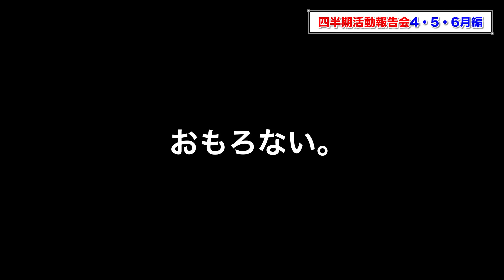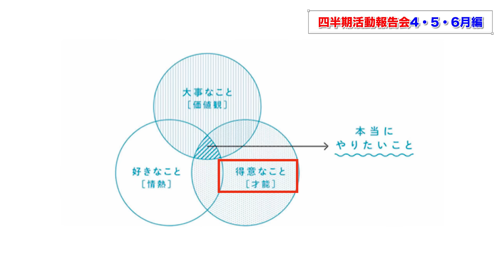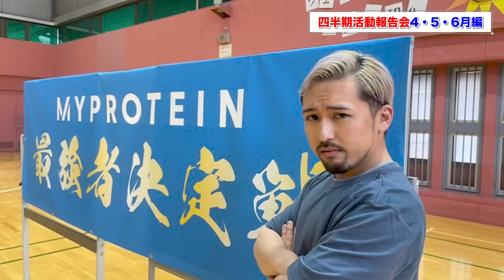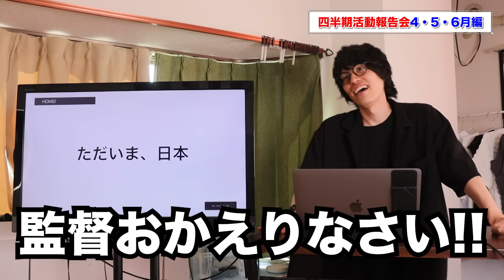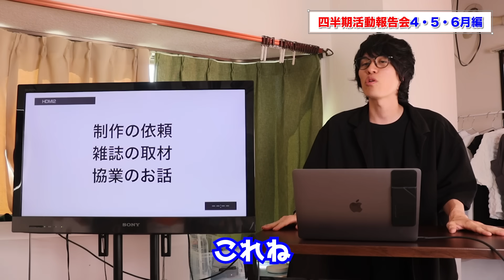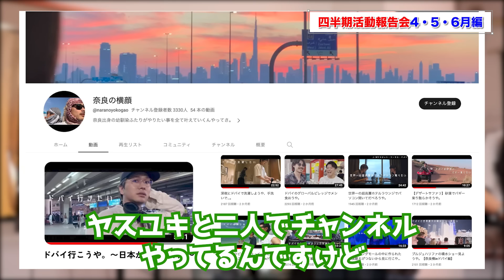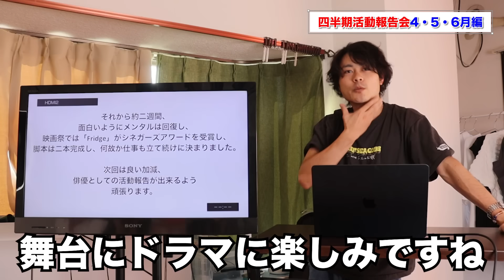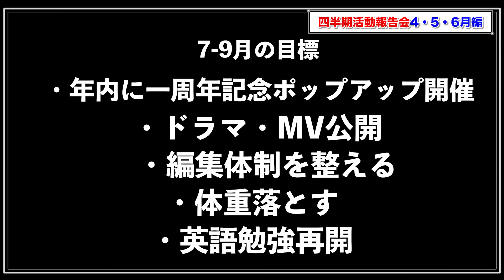これまでとこれからについて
■月水金土の22:00に更新中！

編集：ヤスユキ・スタッフしほ

■限定ライブ配信をやってるファンコミュニティはこちら！

■限定200着！しゅくかしパーカー購入はこちらから

〇しゅくろーから夜ふかし【公式】

■編集スタッフSNS
なるみ